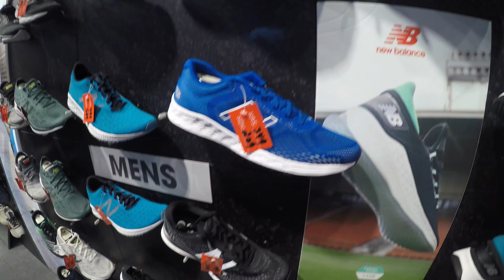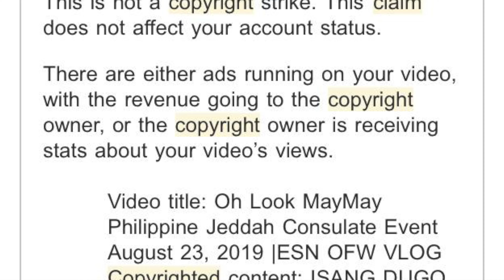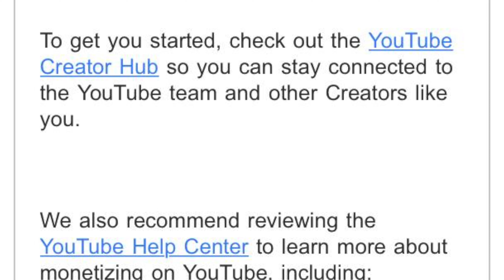Nagkita kami ng di Inaasahan Robert Mondragon | BRANDED ITEMS IN RED SEA MALL JEDDAH KSA PART 2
Please don't forget to take you vitamins breakfast lunch and dinner also take care always of your self mwah mwah chup chups.

***Filming Materials
* Go Pro 5black, IPhone SE,MacbookaAir
* Software editing Video Imovie